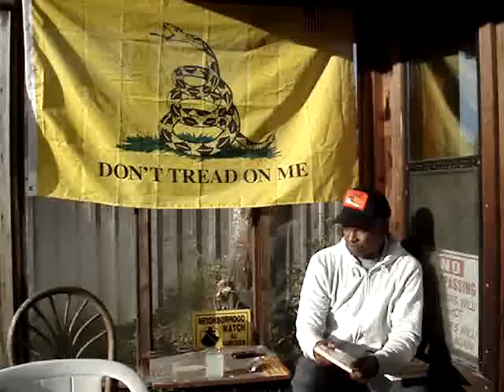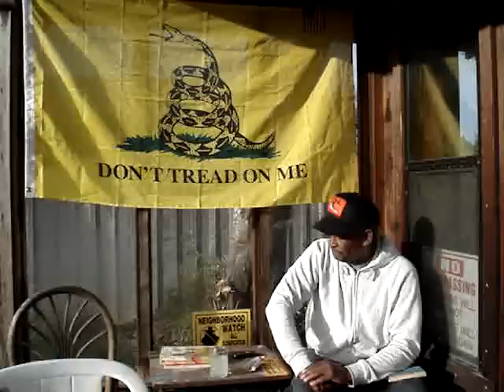PREPPING - BOOKS ABOUT LIVING IN THE COUNTRY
More books that I read to prepare for living in the country.